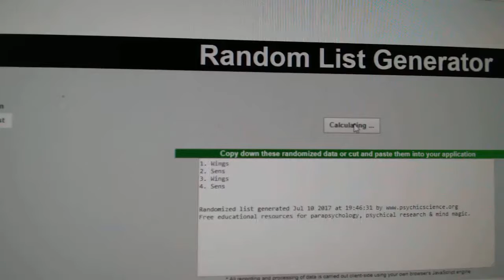Multi Randoms - C&C GB #7561